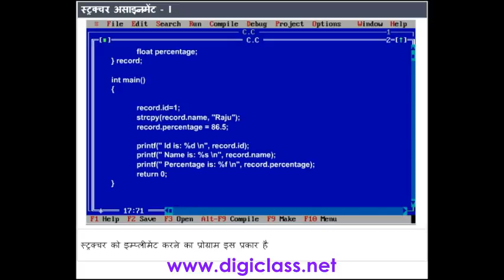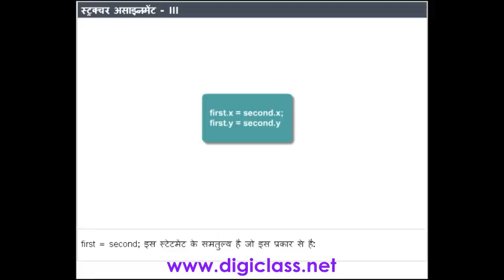08C05 Structure Assignment (C Programming Language in Hindi)